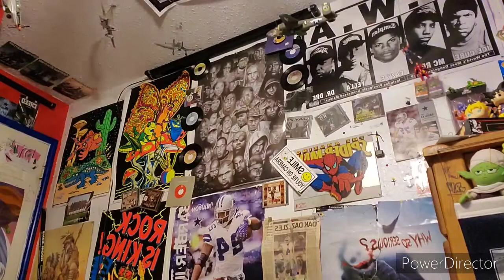This was relatable as f**k/4rif - At Last Sight-Kids(Official Music Video)/Reaction